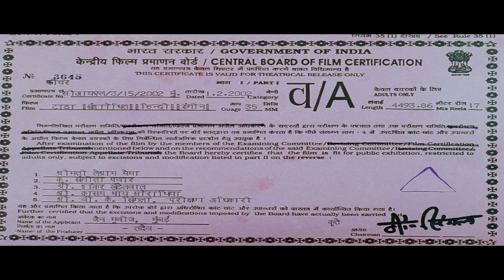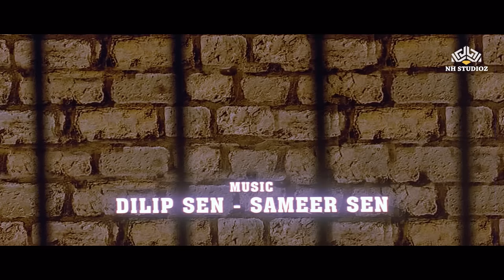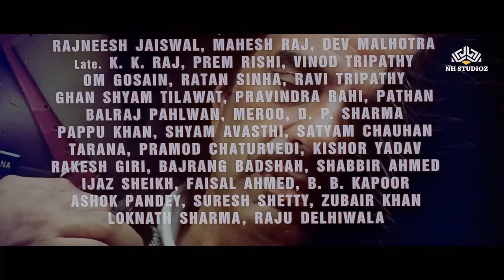TADA FULL MOVIE | Dharmendra, Sharad Kapoor, Shakti Kapoor | बॉलीवुड सुपरहिट एक्शन मूवी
► Synopsis
An honest man turns to crime to avenge his father's death and ends up being a don in Mumbai. He has to fight with enemies, former allies and a corrupt police officer.

एक ईमानदार आदमी अपने पिता की मौत का बदला लेने के लिए अपराध की ओर बढ़ता है और मुंबई में डॉन बन जाता है। उसे दुश्मनों, पूर्व सहयोगियों और एक भ्रष्ट पुलिस अधिकारी से लड़ना है।

► Movie Credits
Tada (2003)
Film cast : Dharmendra, Mukesh Khanna, Sharad Kapoor, Mohan Joshi, Monica Bedi, Sadashiv Amrapurkar, Deepak Shirke, Avtar Gill, Ajit Vachchani
Singer : Kumar Sanu, Udit Narayan, Kavita Krishnamurti, Poornima, Alka Yagnik, Alisha Chinoy, Dev Choudhary
Lyricist : Sameer, Rani Malik, Zaheer Anwar
Music Director : Dilip Sen - Sameer Sen
Film Director : Shishir Annapurna
Film Producer : Raju L. Shanklesha

full movie hindi comedy,
bollywood movies 2024 full movie,
new release,
new release movie 2024,
new release song 2024,
न्यू रिलीज मूवी 2024
dharmendra ki movie,
dharmendra movie,
dharmendra film,
dharmendra full movie
mukesh khanna ki movie,
dharmendra mukesh khanna ki movie